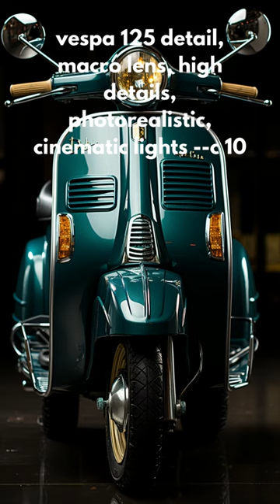Vespa: Midjourney Prompt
Photorealistic Vespa Scooter.

Full Prompt: vespa 125 detail, macro lens, high details, photorealistic, cinematic lights --c 10 --s 1000 --ar 9:16 --style raw

A Vespa 125 detail is the focus of a stunning photo, taken with a macro lens and high details, creating a photorealistic and cinematic effect. The photo shows a close-up of the Vespa’s headlight, handlebar, and front wheel, revealing the textures and colors of the metal, rubber, and glass. The photo has a shallow depth of field, blurring the background and highlighting the Vespa’s detail. The photo has a cinematic lighting, with a dark and dramatic mood, creating contrast and shadows. The photo is captivating and impressive, showcasing the beauty and quality of the Vespa 125.